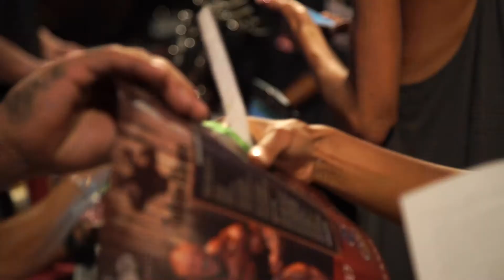2017 Tahoe Show Highlights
Inspiration from 2017 NPC Tahoe Show bodybuilding competition! The Tahoe Show is one of the premier NPC competitions in the United States. Taking place at Lake Tahoe each August it has become known as, The Most Beautiful Bodybuilding Show in the World".